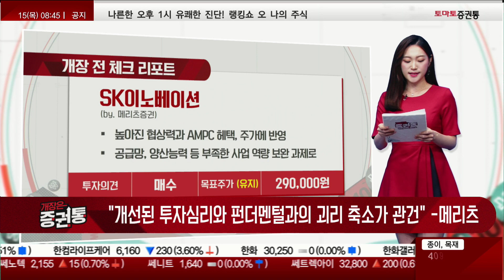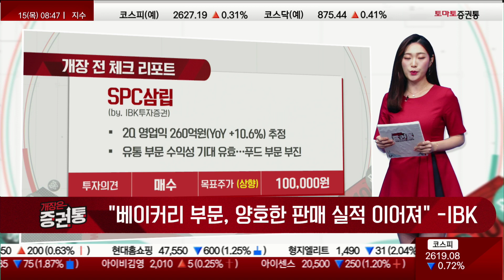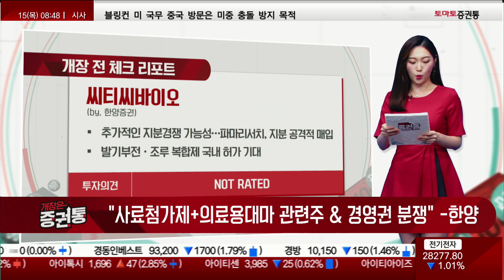오늘 장 체크 리포트: 넥스틴 / SK이노베이션 / 제일기획 / SPC삼립 / 씨티씨바이오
리포트 브리프
캐스터 : 김은별
▷넥스틴/ 신한투자증권/ 8만7000원▲
제목:신규 장비 기대감
-2Q 영업익 186억원(QoQ +122%) 전망
-글로벌 팹 장비 투자 감소에도 실적 성장

▷SK이노베이션/ 메리츠증권/ 29만원=
제목: 개선된 투자심리와 펀더멘털과의 괴리 축소가 관건
-높아진 협상력과 AMPC 헤택, 주가에 반영
-공급망, 양산능력 등 부족한 사업 역량 보완 과제로

▷제일기획/ 대신증권/ 3만3000원=
제목: 광고에 대한 지나친 우려
-2Q 영업익 854억원(YoY -3%) 전망
-경제상황, 지상파TV 광고 역성장폭 제한적

▷SPC삼립/ IBK투자증권/ 10만원=
제목: 베이커리 부문, 양호한 판매 실적 이어져
-2Q 영업익 260억원(YoY +10.6%) 추정
-유통 부문 수익성 기대 유효...푸드 부문 부진

▷씨티씨바이오/ 한양증권/ NOT RATED
제목: 사료첨가제+의료용대마 관련주다. 경영권 분쟁도 있다.
-추가적인 지분경쟁 있을 수도...파마리서치, 지분 공격적 매입
-발기부전·조루 복합제 국내 허가 기대